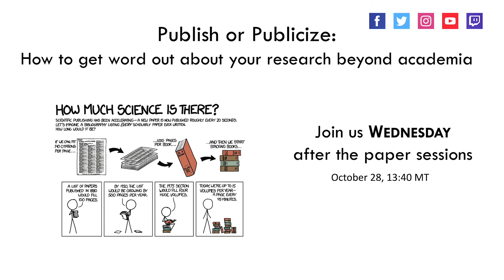VIS 2020 Meetups Promo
Take part in one of VIS2020's fun meetups on Zoom during the week!